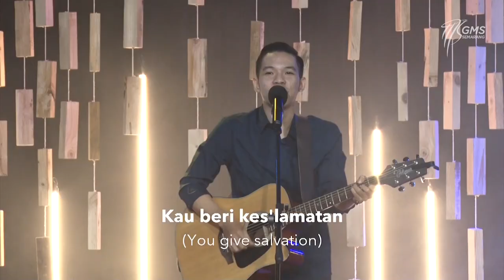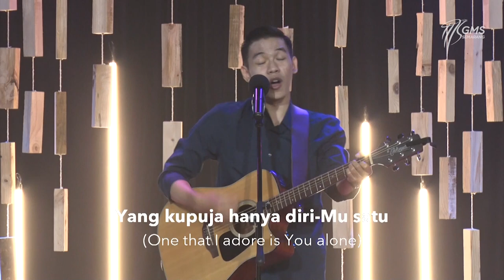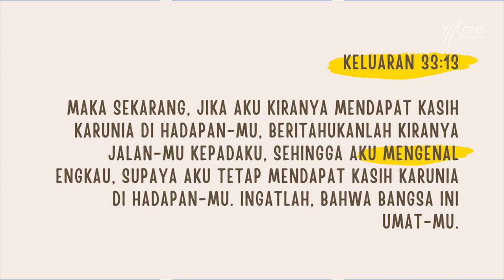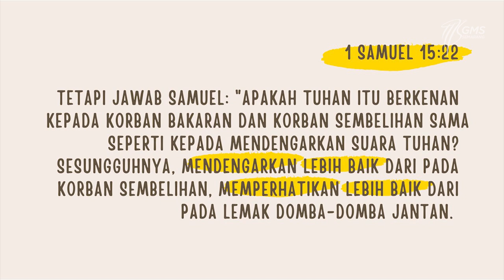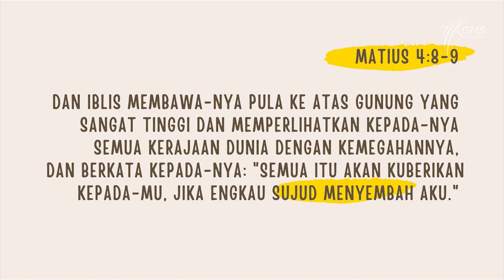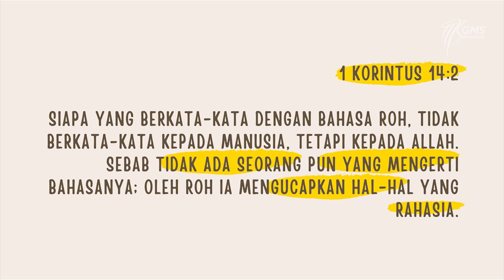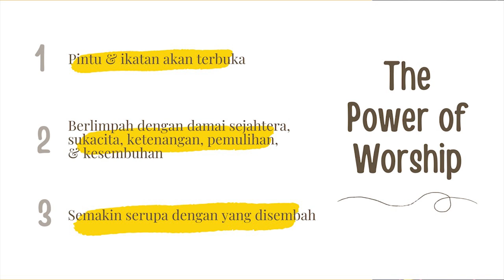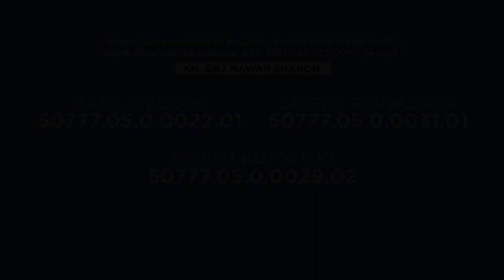AOG Online Service - FORMULA OF WORSHIP - 13 Desember 2020